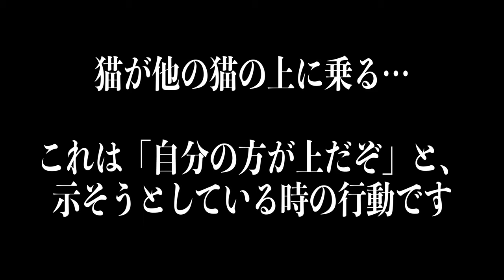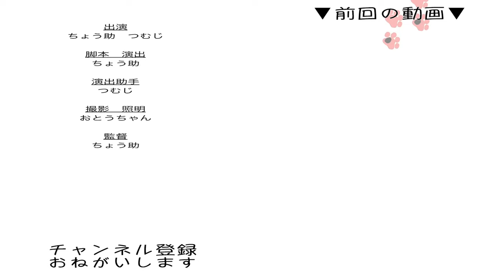先住猫にマウントを取ろうとする子猫